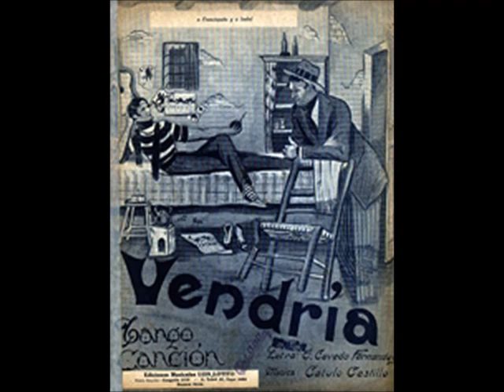VENDRÍA - TANGO - CÁTULO CASTILLO & E. CEVEDO FERNÁNDEZ - 1925